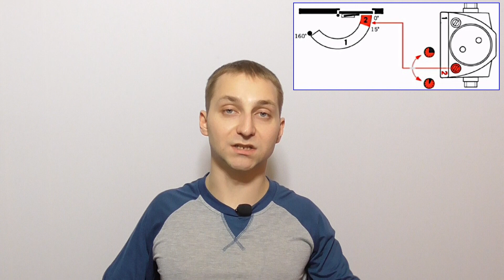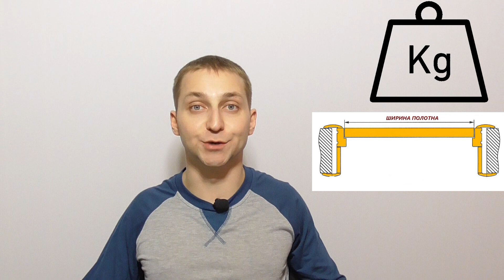Выбираем дверной доводчик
Разбираемся с тем, как устроен дверной доводчик и каких правил нужно придерживаться при выборе и эксплуатации.